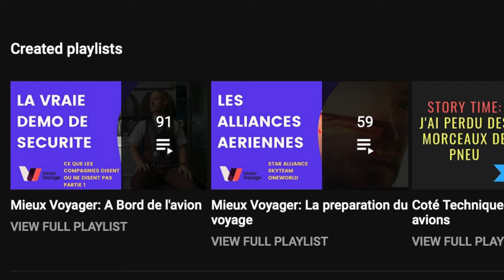MOMENT EMBARRASSANT | Victor Voyage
Voici la fois ou je suis devenu orange :)